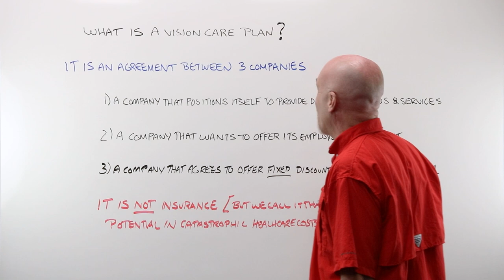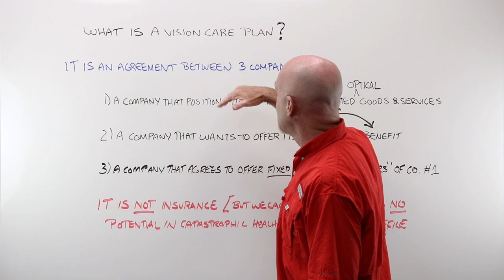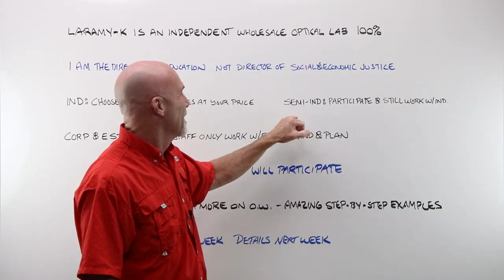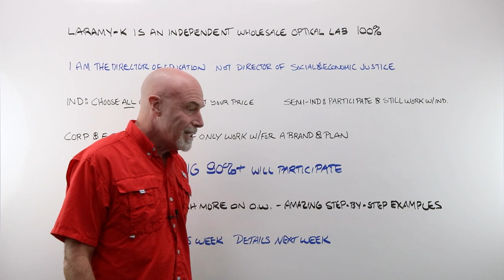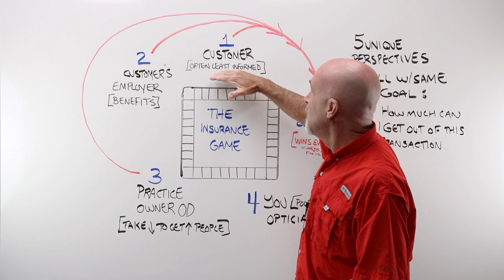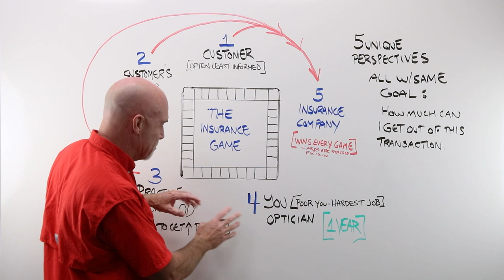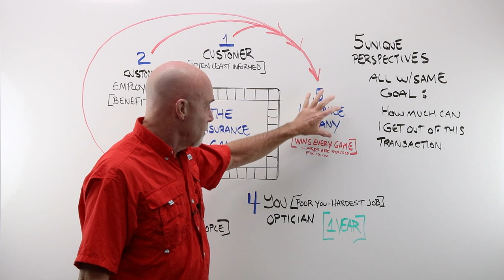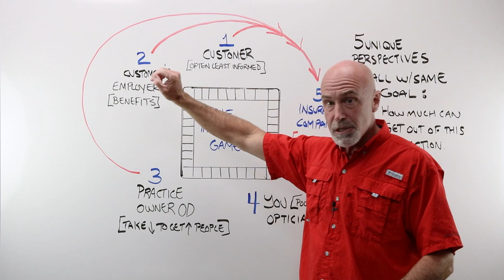Vision Care Plans: An Overview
So, what exactly is a vision care plan anyway? Why do you need to be familiar with them and why are they likely to be the bane of your existence as an optician?

Learn More about Laramy-K OpticianWorks, the absolute best source for online optician training

This video was produced by Laramy-K Optical

Laramy-K Optical is a digital uncut and coating lab unlike any other. The only exclusively uncut lab in the country; we provide our customers with independent, high-end alternatives to corporate brands. Through craftsmanship, technology, and independent, innovative vendors like Younger, IOT, A&R, and Quantum Innovations we offer our customers the Integrity portfolio of freeform lenses and coatings. Made in the USA, the Integrity brand is not a generic house-brand, but is the absolute best available, designed to give the wearer that “wow!” experience.